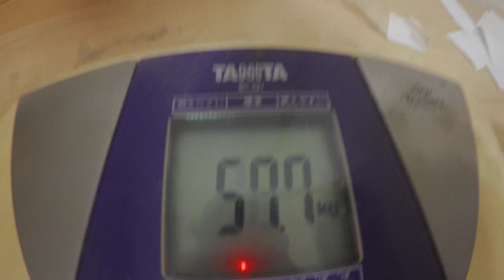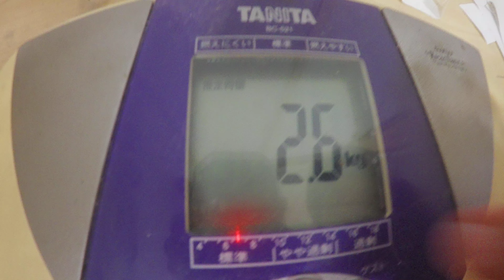オクラうどん：８月１８日の食事と体重（５７・７ｋｇで５００g増量）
８月１８日の食事と体重（５７・７ｋｇで５００g増量）

「夜食」
ブラックコーヒー
飴：２個
「朝食」
飴：２個
「昼食」
ブラックコーヒ
「夕食」

『晩飯』
「オクラうどん」
細うどん：１玉
オクラ：１０個
ポン酢：適量
「湯豆腐」
木綿豆腐：３丁９９０ｇ
ポン酢：適量
「蒸キャベツ」
キャベツ：中葉１０枚